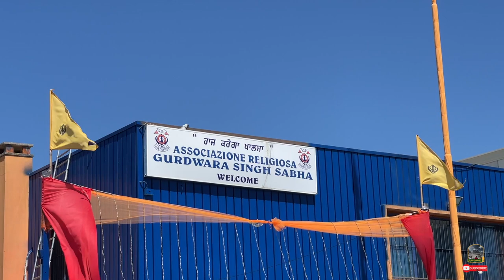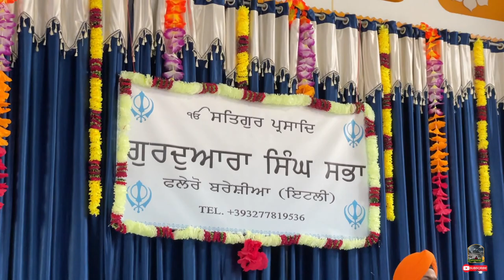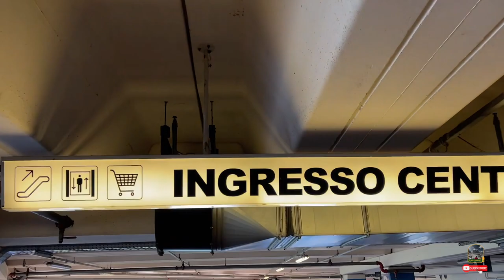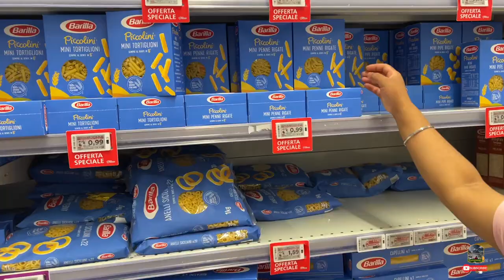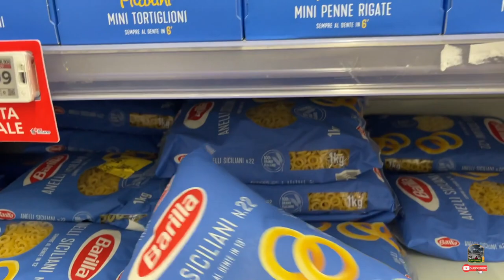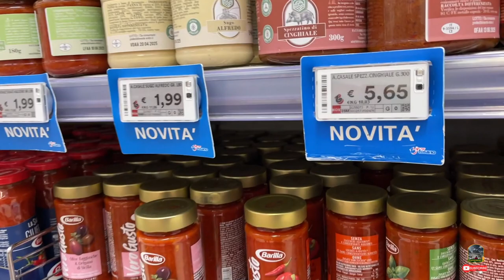Gurdwara sahib darshan & weekend life italy. (punjabi vlog )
ABOUT THIS VIDEO.